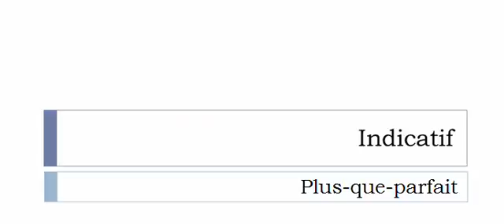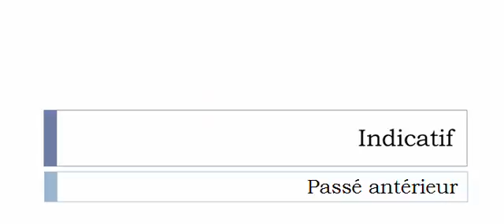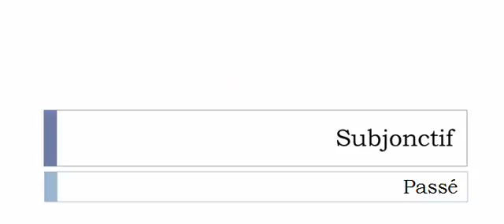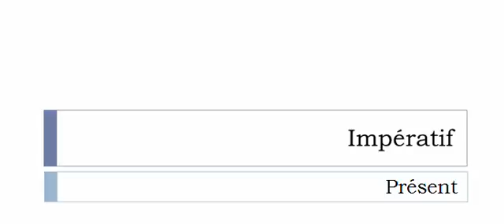French conjugation = Mathématiser